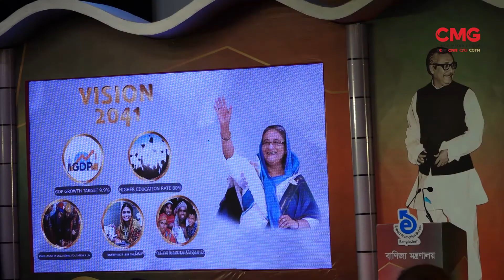অবশেষে উন্মুক্ত হলো চীনের অর্থায়নে তৈরি 'বঙ্গবন্ধু বাংলাদেশ-চায়না ফ্রেন্ডশিপ এক্সিবিশন সেন্টার'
এখানেই হবে আগামী বছরের আন্তর্জাতিক বাণিজ্য মেলা।

সম্মেলন কেন্দ্র উদ্বোধন করেন বাংলাদেশের প্রধানমন্ত্রী শেখ হাসিনা।